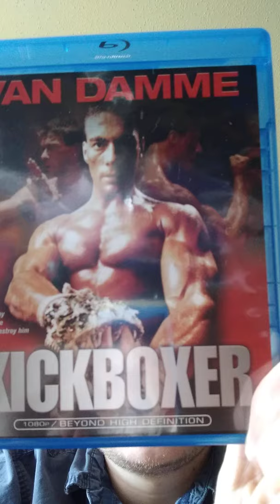Kickboxer Review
Jean Claude Van Damme deserves an Oscar.